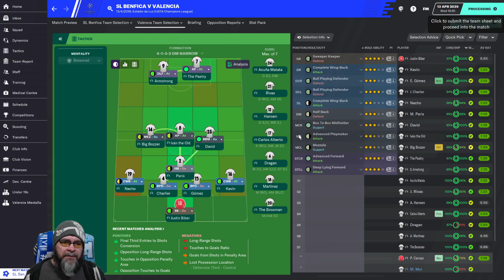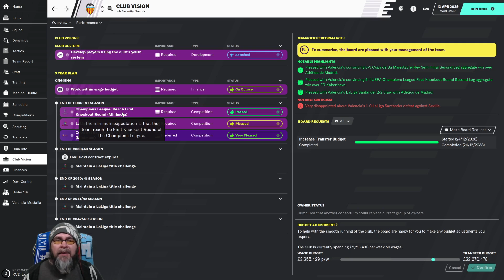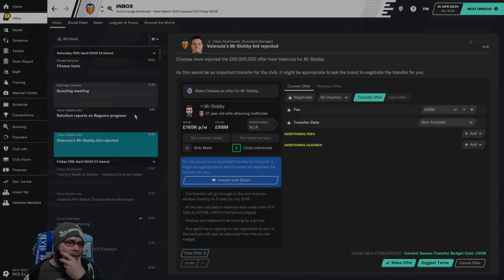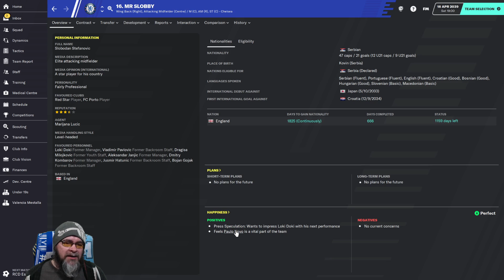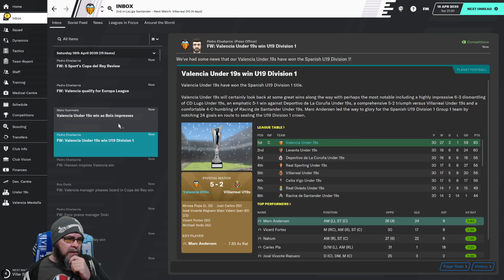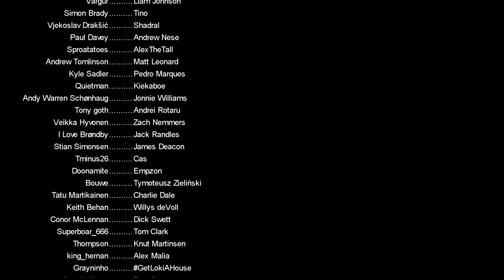FM20 - The Journeyman Unexplored Europe - C7 EP20 - QUADRUPLE??- Football Manager 2020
The game is Football Manager and Valencia has not won the league for 34 years. I think it's time we change that and destroy the dominance of Barcelona whilst giving Real Madrid a good beating along the way. Welcome to the final leg of our FM20 Journeyman. The goal is to win La Liga in Spain. Let's do this!

as we play all sorts of random and fun games

Nations used in this year's Journeyman:
Austria
Belarus
Belgium
Croatia
Czech Republic
Denmark
Finland
Hungary
Iceland
Israel
Norway
Poland
Portugal
Romania
Russia
Serbia
Slovakia
Slovenia
Switzerland

PC Specs:
11GB ASUS ROG STRIX GEFORCE RTX 2080 Ti
4TB Samsung 860 EVO 2.5" SSD, SATA 6Gb/s
12TB SEAGATE BARRACUDA PRO 3.5", 7200 RPM
1st M.2 SSD Drive 512GB INTEL® 760p M.2 NVMe PCIe SSD